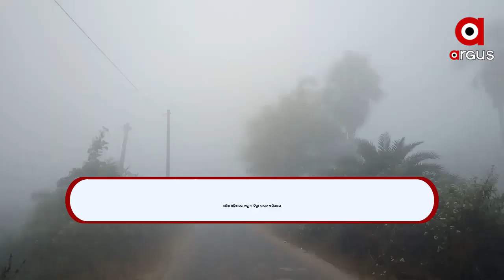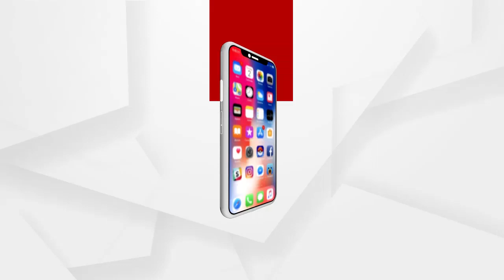ଧଳା ଚାଦର ତଳେ ରହୁଛି ସାରା ରାଜ୍ୟ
ଧଳା ଚାଦର ତଳେ ରହୁଛି ସାରା ରାଜ୍ୟ । ଆହୁରି 5 ଦିନ ରାଜ୍ୟର ବିଭିନ୍ନ ସ୍ଥାନରେ ଘନ କୁହୁଡି ସମ୍ଭାବନା । 5 ଜିଲ୍ଲାକୁ ଆଲର୍ଟ କରିଛି ପାଣିପାଗ କେନ୍ଦ୍ର । ଆସନ୍ତା 3 ଦିନ ପରେ ଉତ୍ତର ଆଭ୍ୟନ୍ତରୀଣ ସମେତ ଦକ୍ଷିଣ ଓଡ଼ିଶାରେ ପାରଦ ଖସିବା ନେଇ ସୂଚନା ଦେଇଛି ପାଣିପାଗ କେନ୍ଦ୍ର.